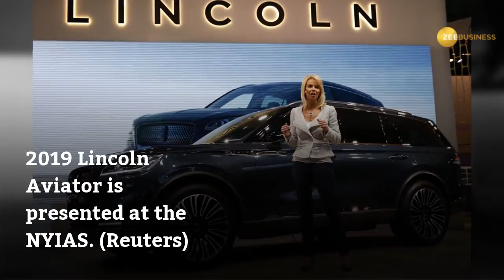New York Auto Show: 10 eye-ball grabbing cars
'Genesis' concept car is seen at the 2018 New York Auto Show.